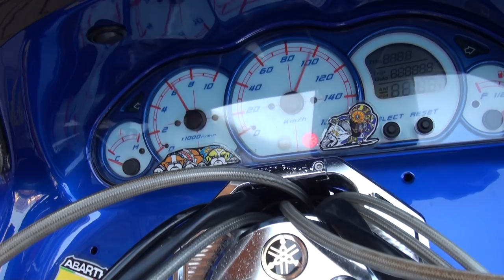ASAHINA RACINGサウンドを聞きやがれ 2009 REPSOL HONDA CBR1000RR Fireblade 2009 レプソル ホンダ・CBR1000RR ファイヤーブレード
ASAHINA RACINGサウンドを聞きやがれ　2009 REPSOL HONDA CBR1000RR Fireblade　2009 レプソル ホンダ・CBR1000RR ファイヤーブレード　爆音　2002 YAMAHA・MAJESTY250　2002 ヤマハ マジェスティ250